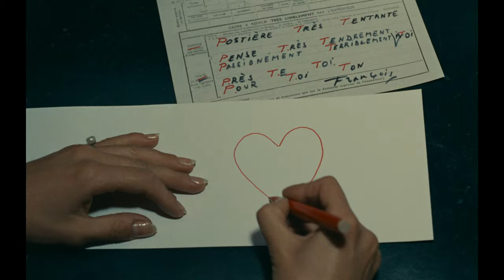Varda par Agnès (2018) HD-Trailer, OmU (deutsch)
Eine filmische Masterclass voller Stolz und Selbstironie: Agnès Varda zieht die Bilanz ihres Lebenswerks. Die zierliche Dame mit dem keck gefärbten Pilzkopf nennt dies eine Plauderei. Aber für die Filmemacherin, Fotografin und bildende Künstlerin ist das Persönliche stets unauflöslich mit der Gesellschaft verbunden. So erzählt ihr Selbstporträt auch von der Zeitgeschichte, die sie mit wachsamer Fantasie begleitet hat.